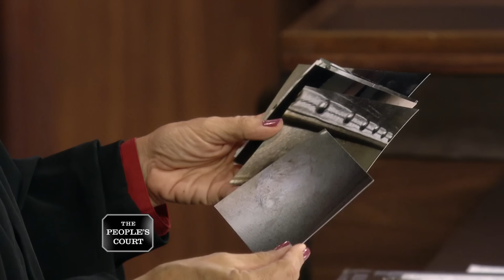Stiffing a Furniture Man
The plaintiff sold some furniture to the defendant, and they agreed the defendant would pay half up front and the other half up to 60 days later. The plaintiff says he hasn’t received the rest of the money, so he’s suing. The defendant argues the furniture had scratches on it and was falling apart. He doesn’t think he owes.